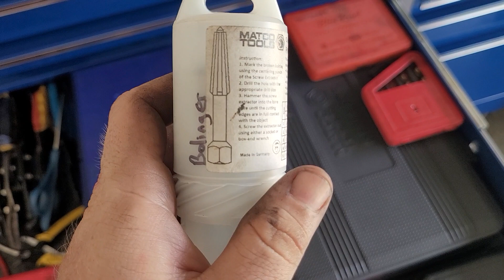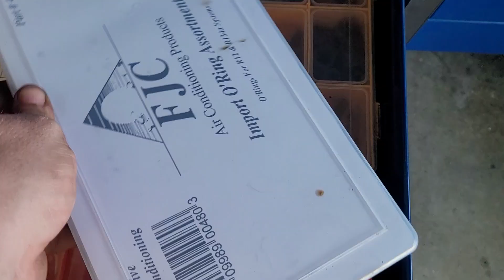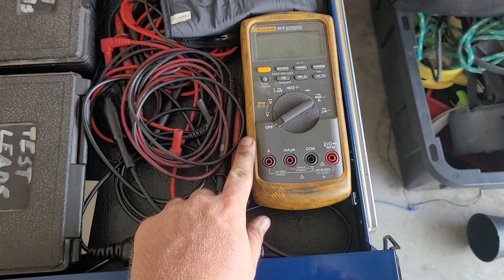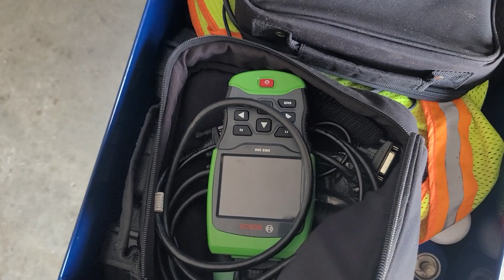Heavy Diesel Technician Snap On Tool Box Tour.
Heavy duty diesel technician tool box tour. Snapon,  Mac, Matco. Enjoy.